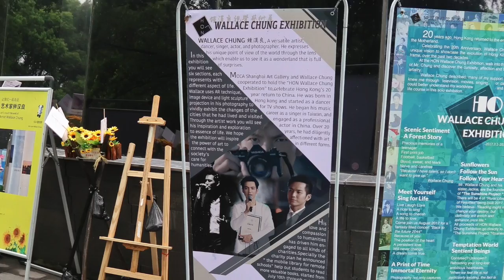RenMin (People's) Park-Shanghai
This video is about RenMin (People's) Park-Shanghai